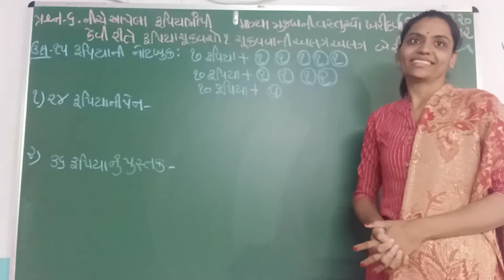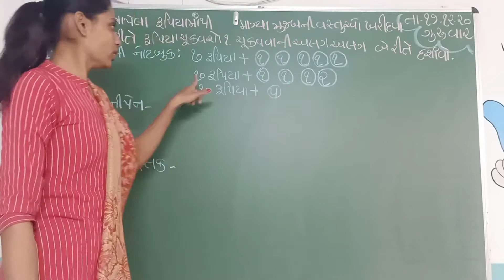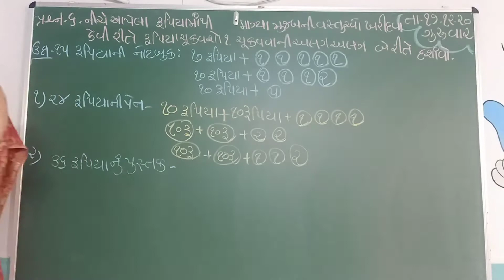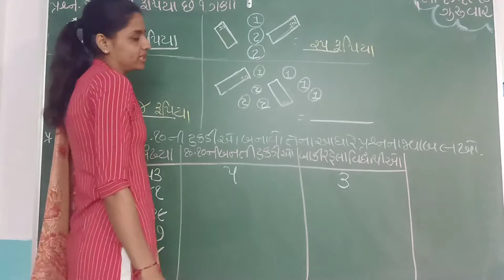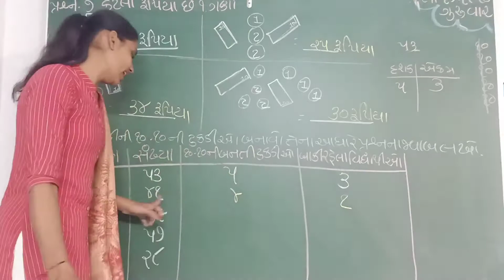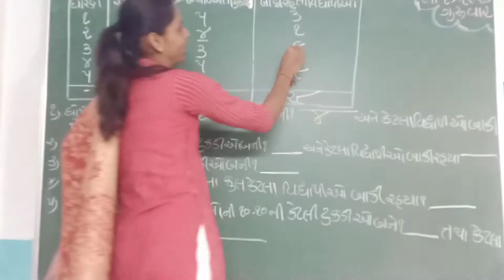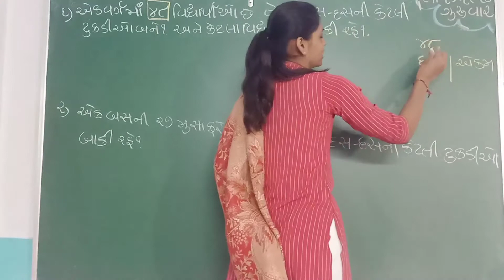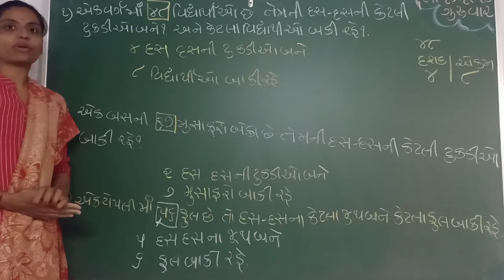ધોરણ -૨ વિષય - ગણિત (સ્વા પેજ નં- ૯ થી ૧૨)